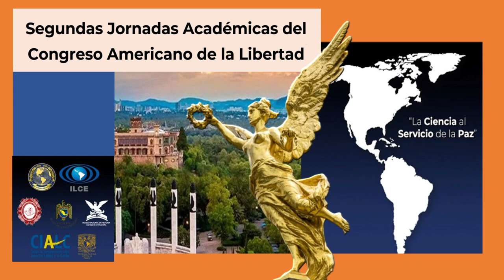Inauguración de Segundas Jornadas del Congreso Americano de la Libertad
En el año 2023, la Ciudad de México es la sede de las Segundas Jornadas del Congreso Americano de la Libertad, que se llevarán a cabo del 23 al 25 de mayo con la participación de más de 25 exponentes internacionales. Liga de video